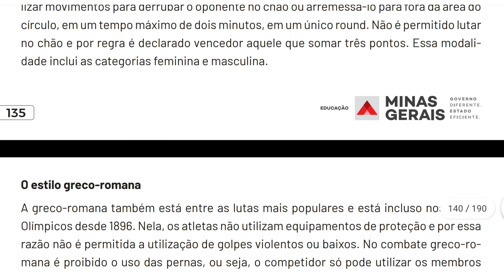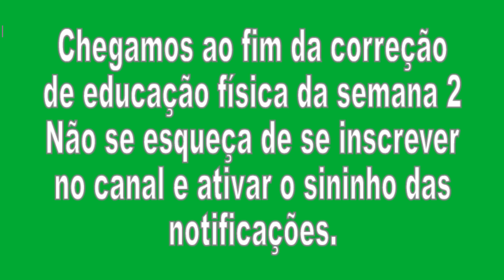Correção Pet 4 (2021) Educação Física Semana 2 5° Ano Ensino Fundamental I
Correção Pet 4 Educação Física Semana 2 5° Ano Ensino Fundamental I